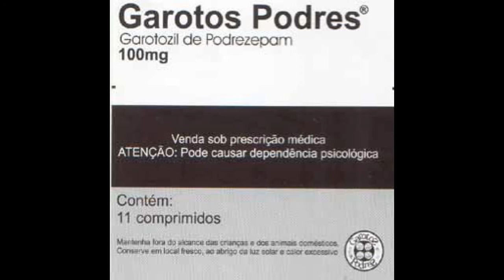Garotos Podres - Ainda Vamos Tocar Bossa Nova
Artista: Garotos Podres ‎
Música: Ainda Vamos Tocar Bossa Nova
Álbum: Garotozil De Podrezepam
Ano: 2003
Garotos Podres